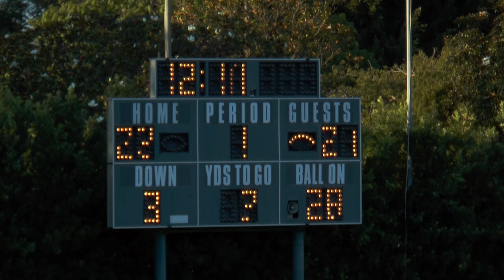Inglewood Blackhawks 2015 - Week 2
Inglewood defeated the Northern California Champion Central Coast Barnstormers 22-21 in a thriller.